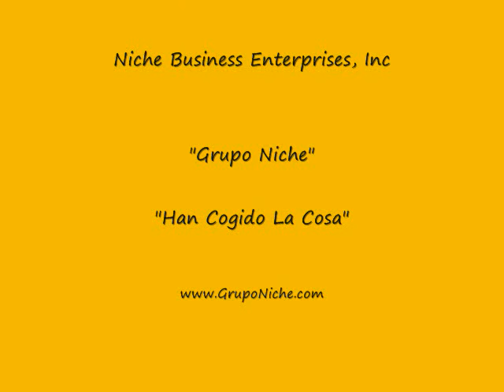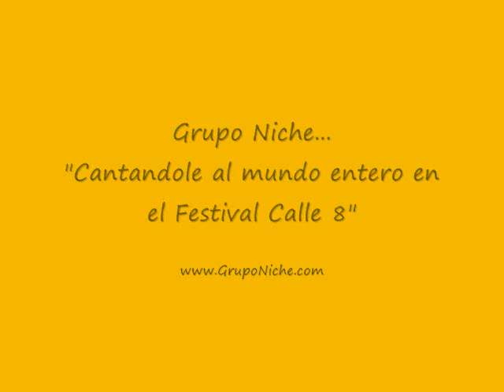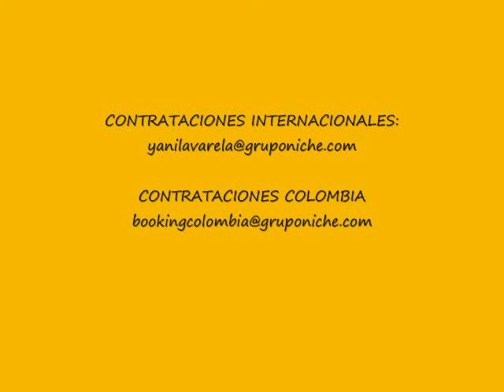Grupo Niche - Han Cogido La Cosa (Video Oficial)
LETRA

Han cogido la cosa
Que pa reirse se burlan de mi
Que pa reirse me agaran a mi
Que tengo grande la boca y la nariz
Que nada bueno no me encuentran a mi
Que yo soy prieto, que soy carabalí
Pero orgulloso me siento yo así
Que estoy de luto desde el dia que nací
Que trabajar no lo hizo dios para mi
Que me tostaron como si fuera cafe
Que me colaron y negrito quede
Blanco corriendo, atleta, negro corriendo, ratero
Blanco sin grado doctor y el negrito yerbatero
Y el negrito yerbatero
Ah nah ah nah ah nah ah nah sonero
Pon eso le doy duro a los cueros
Vamos a hacer la cuenta
Que cuando se trata de salsa de rumba, yo si soy salsero
Cuando suena como suena me vuelvo sonero
Zapatero a tu zapato, lo que yo soy es rumbero rumba!
Han cogido la cosa, la cosa la han cogido
Que me queme que me queme
Y he quedado como un tizon y de ñapa disque me han
Puesto el negrito bembón bembón
Pero qué otra cosa grande tiene?
Que tengo grande la boca y la nari'
Que otra cosa grande tendre yo por ahí?
Que si no lo hago a la entrada
La embarro a la salida
Ay quién puede ser negro, que cosa que tan jodida
Sura negro sura